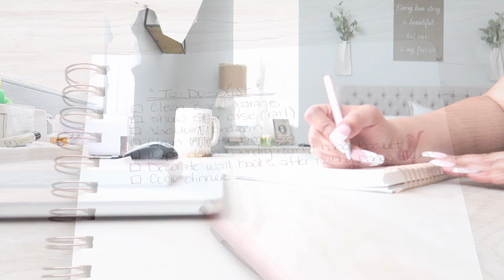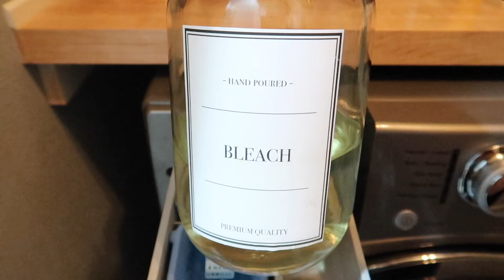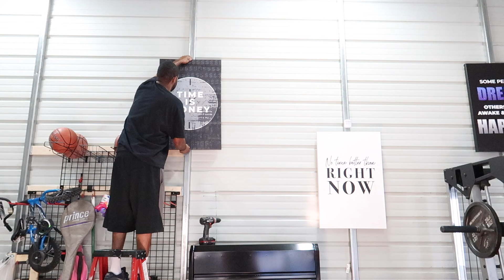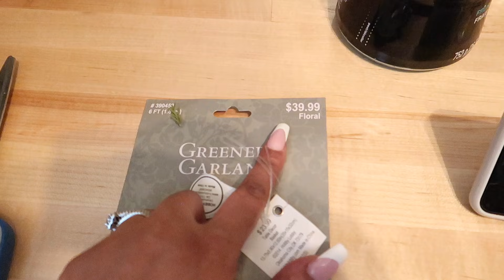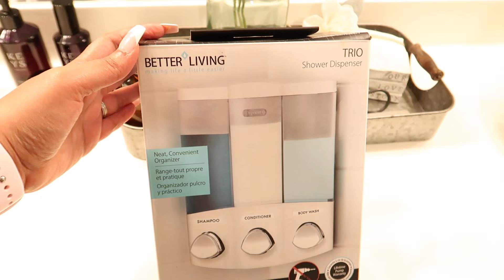MOM LIFE CLEAN WITH ME | CLEANING MOTIVATION | COOKING + HOME UPDATES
Hi beauties! In today's Clean With Me video, I'll be tackling some things around the house, sharing a dinner recipe and also some new decor! So if you're in need of some cleaningmotivation let's get it done together! Xoxo💕

**LTMATE EQUIPMENT STORAGE ORGANIZER:

FRONT LOAD WASHER HOLDER

1 Pack Espresso Shot Glass 75ML...

FREQUENTLY ASKED QUESTIONS:

JUGS IN MY LAUNDRY ROOM

PUMPS FOR JUGS
Slippery Pete - Gallon Bottle...

WHERE I GOT MY FLUFFY SLIPPERS

DIY FABRIC SOFTENER:
1/4 cup Your choice fabric softener
1 cup hot water
1/2 Tsp baking soda

🧺 Have you ever ordered from Grove Collaborative?